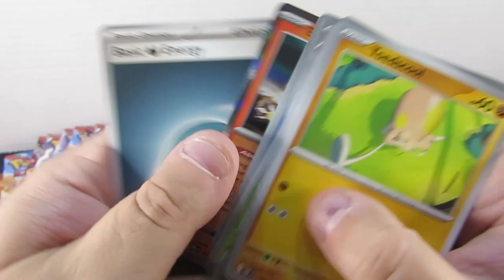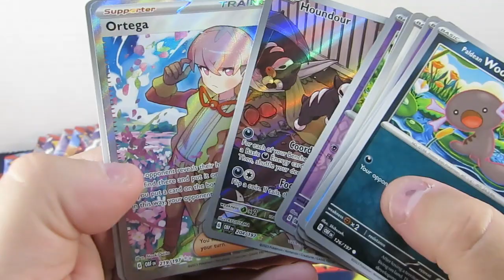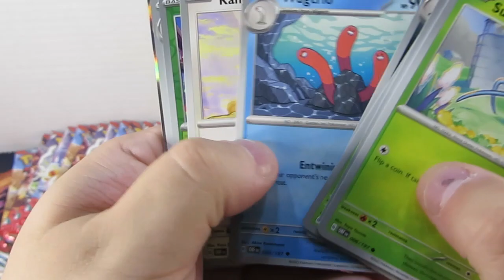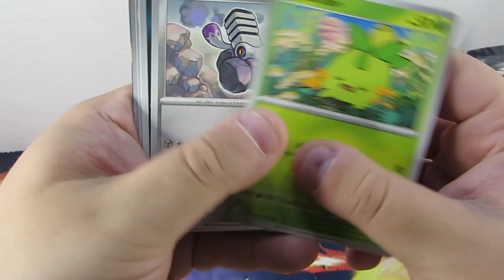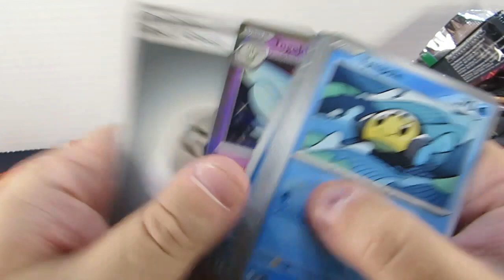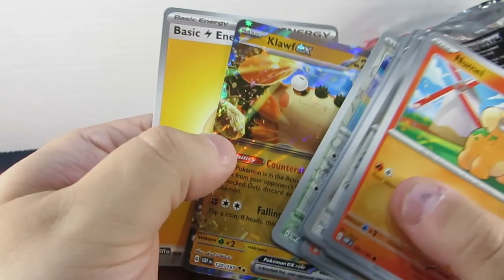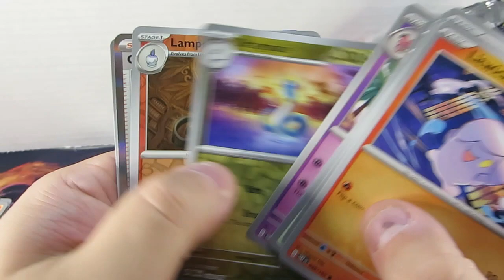Unboxing pokémon one box obsidian flames box-(2/2)